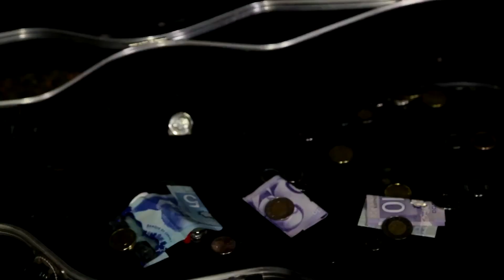27 and a Day | Storyhive Short Story 2018 Edition Submission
What would you do to live forever?

Aspen, a struggling young musician has to decide if he can fix his mess of a life, or join the club of his rock idols.

Bubba Luna Productions presents a Skye Dyken film.

Starring Aksel Boss

Directed by: J.P.M. Homem
Produced by: Emily Paton
Co-Produced by: Jenn Hashizume and Lais Costa
Director of Photography: Will Stewart
Production Designer: Skye Dyken

Song: Ceramics
Written and Performed by: Aksel Boss

Special Thanks to Pablo Adame, Kike Zarate, and Wontae Kim for helping us shoot our pitch video!